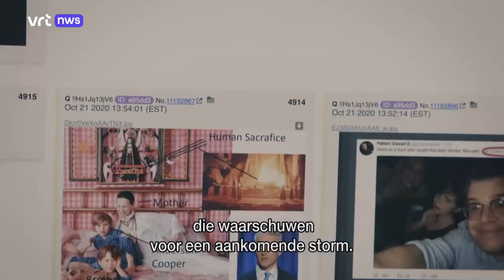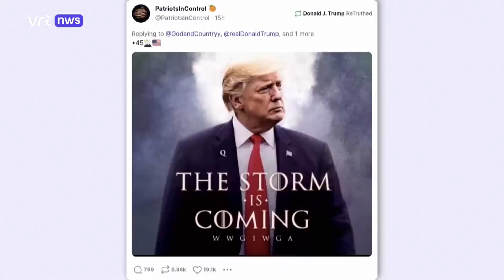QAnon: satanische elite, Trump en kindermisbruik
Is Q de meest succesvolle internettrol ooit? Of iemand met paranoïde gedachten? Meer dan vijf jaar geleden doken de eerste berichten op het internet op.

(deze video werd gemaakt naar aanleiding van het vijfjarig bestaan van QAnon in oktober 2022)